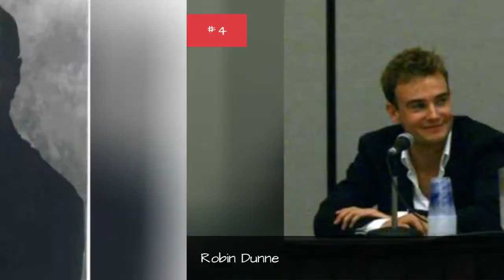Full Cast Of Species Iii Actors/Actresses 🌟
Species III cast list, listed alphabetically with photos when available. This list of Species III actors includes any Species III actresses and all other actors from the film. You can view additional information about each Species III actor on this list, such as when and where they were born. To find out more about a particular actor or actress, click on their name and you'll be taken to page with even more details about their acting career. The cast members of Species III have been in many other movies, so use this list as a starting point to find actors or actresses that you may not be familiar with.List features actors like Natasha Henstridge, Robert Knepper.If you want to answer the questions, "Who starred in the movie Species III?" and "What is the full cast list of Species III?" then this page has got you covered. This cast list of who was in Species III includes both lead and minor roles. {nodes}...more
0:00 - Intro
0:00:08 - Amelia Cooke
0:00:15 - Kari Ann Peniche
0:00:22 - John Paul Pitoc
0:00:29 - Michael Warren
0:00:36 - Jim Cody Williams
0:00:43 - Sunny Mabrey
0:00:50 - Robin Dunne
0:00:57 - Christopher Neame
0:01:04 - Robert Knepper
0:01:11 - Natasha Henstridge